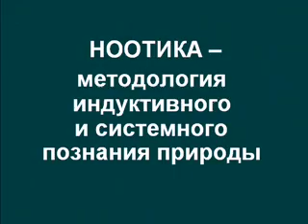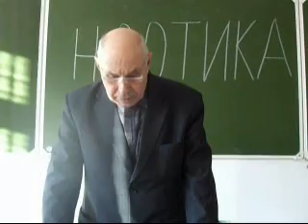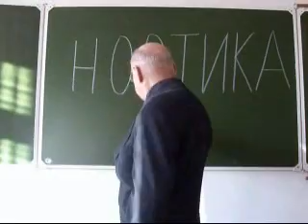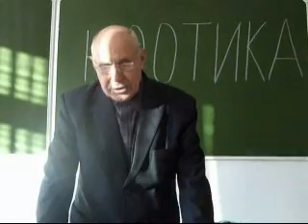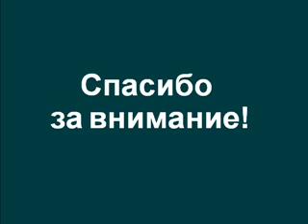Часть 11 - Ноотика - переход от вымыслов к реальности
Реальный мир природы с Владимиром Дуничевым (кандидат геолого-минералогических наук, профессор кафедры географии Сахалинского Государственного Университета). Часть 11 - ноотика - переход от вымыслов к реальности.